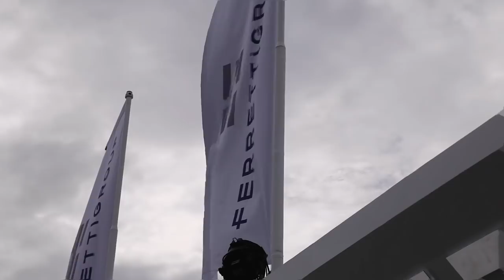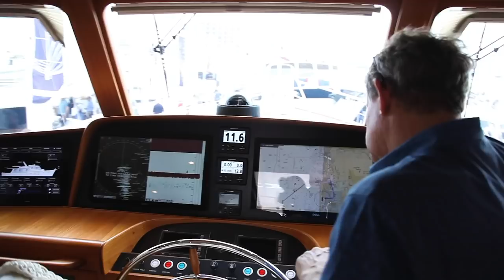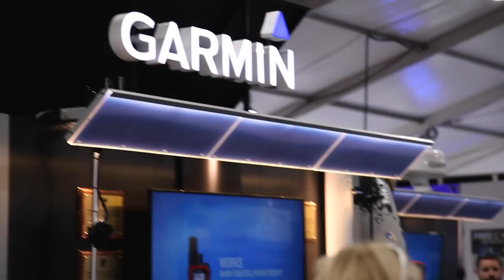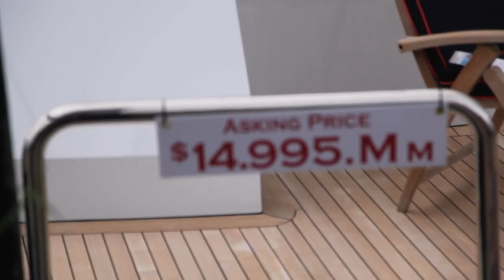FLEMING YACHTS, Let's do Some AWESOME Things Together - Fort Lauderdale International Boat Show Ep58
Welcome to Season 4 Episode 1. We head out of Stuart and to Fort Lauderdale to attend the Fort Lauderdale International Boat Show. We fight some current heading up the New River, and On day one of FLIBS we get aboard the renown Fleming Yachts 65. This is our boat life, our alternative liveaboard lifestyle on the ocean.

*** WANT TO SHOW US SOME LOVE? ***

We are a travel couple, looking for a non-mainstream life of living aboard a boat and cruising in the Caribbean/Bahamas in Winter, and the Great Lakes in Summer. Working when we can to fill the cruising kitty. We have sold everything we own, and we now own a cruising yacht.  We have chosen to do this voyaging in a powerboat/motor vessel, instead of the popular sailing route.

Our mission is to help inspire people to live their dreams earlier in life, instead of waiting until retirement. So often retirement dreams are dashed by health issues, or other unforeseen later life circumstances. If you have a dream, then dream, plan, and do it now. We hope to make you smile, and spark the urning in your heart for fulfilling your dreams.

Anything
by Soyb & Amine Maxwell
Flavour
by WatR.

Shot with GoPro Hero 5 Black, GoPro Hero 7 Black, DJI Mavic 2 Pro, DJI OSMO Pocket, Canon 5D mkII, & an iPhone 6S
Want similar gear?

829 Norwest Road, Suite 527
Kingston ON
Canada
K7P 2N3